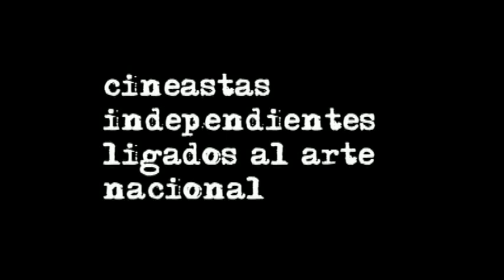Una Vida que Salvar 1 de 14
Una Vida que Salvar 1/14
Segundo largometraje independiente escrito y dirigido por Andrés Castuera-Micher producido por CINLANA (Cineastas Independientes ligados al Arte Nacional) en 2006
protagonizado por Michelle Chaltletl, Adonay Guadarrama, Amada Damaris y Guillermo Vega Zaragoza.

Producción: CINLANA (CIneastas Independientes LIgados al Arte Nacional)
y grupo teatral Arethé.

Fotografía: Angélica Ramos.
Edición: Joss Bruneliere
Música original: Ulises Tello Bustamante, Eduardo Mungia, Israel Marin, Jorge González, Grupo QB, dueto NOX.

Guión y Dirección: Andrés Castuera-Micher

Visita el sitio web de UNA VIDA QUE SALVAR

para poder ver toda la película  y conocer más sobre este proyecto independiente.